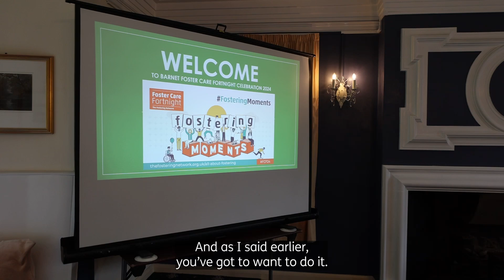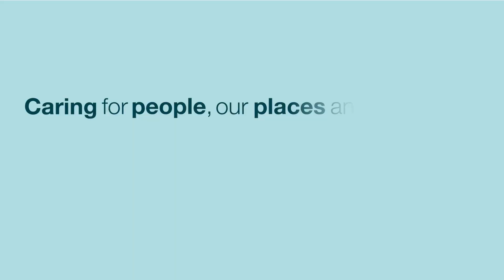The Mayor of Barnet Cllr Tony Vouros talking about Fostering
Foster care transforms lives and "The Difference is You”

To learn more, get in touch with us on 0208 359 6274